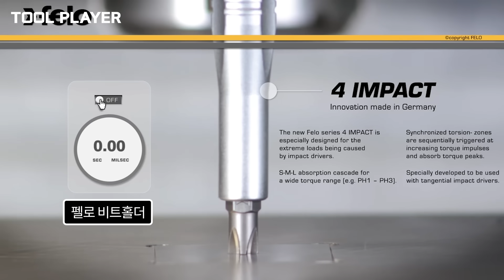현장 전문가들은 비트홀더를 사용 안 합니다 그 이유는 뭘까요? 베라 밀워키 디월트 펠로 보쉬 비트원ㅂ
여러분 토션 비트 사용하시면 모든 게 해결됩니다.
항상 방문해 주셔서 고맙고 감사합니다.

📢BGM
✔️Track - Iaan - Don't Go